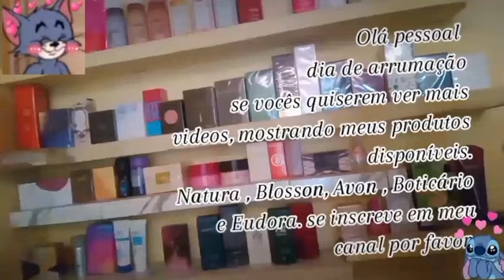pronta entrega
Vídeo de Ana Variedades 🛍️💰💸